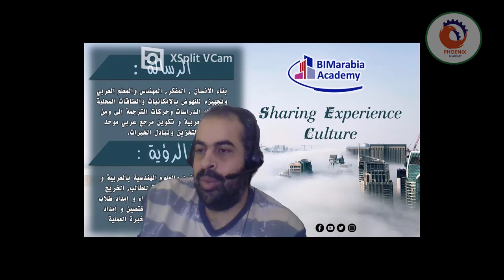ما هي معيار اختيار برنامج معين؟